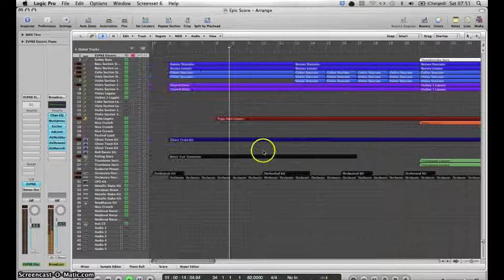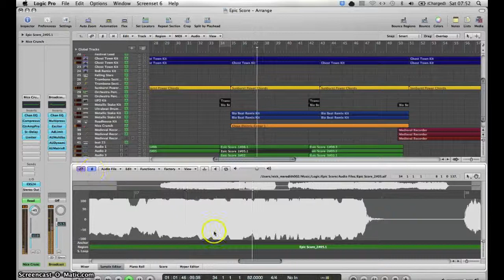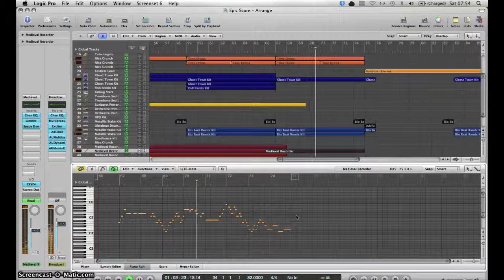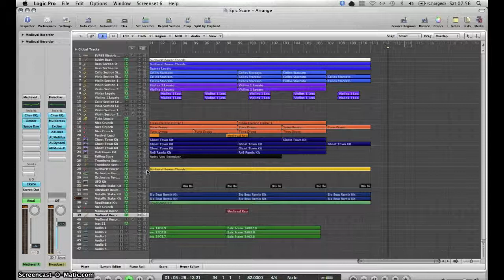Cinematic Epic - Logic Pro Mix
I love these sort of cinematic hybrids that are coming around now. So I wrote one and did a screen recording to show you what's going on.